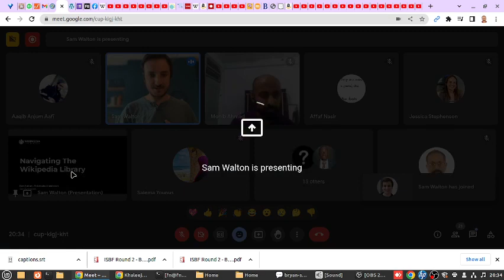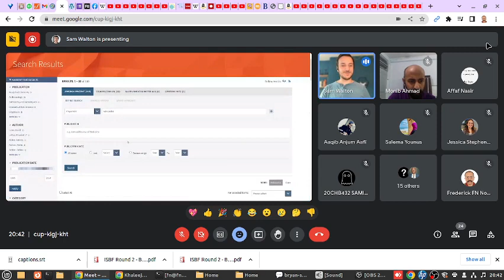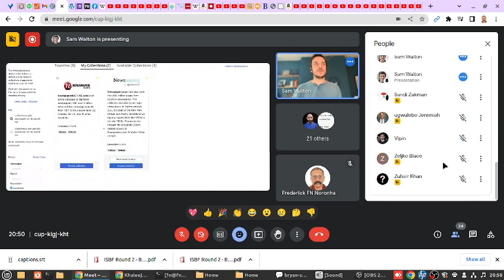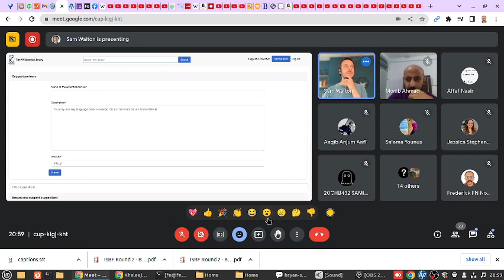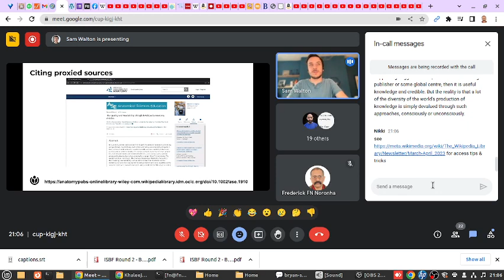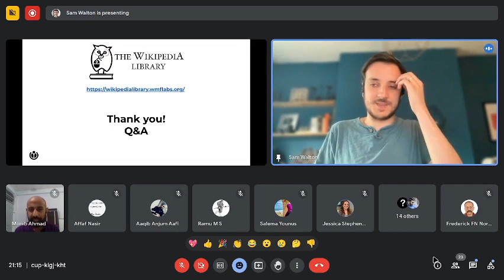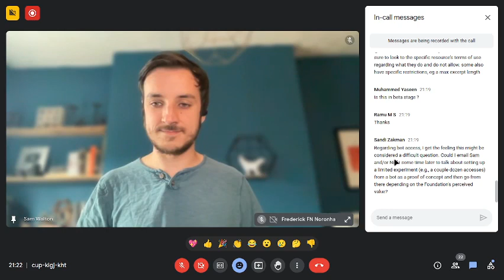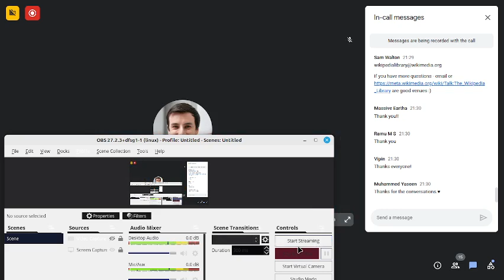The WIkipedia Library... what's its all about (purpose, usage, guidelines and tips)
If you volunteer on the Wikipedia and spend time in helping to craft it, one of the benefits is this access to this wonderful online library. For official work, of course. Check it out.